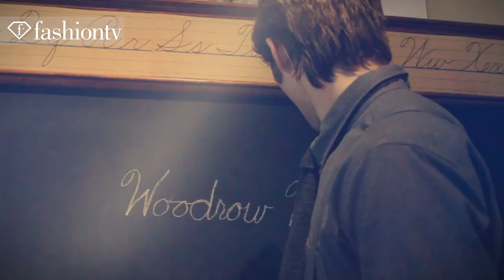School Daze | Fashion Film by Dustin Buck with The Clutts Agency & Vintage:Nine Studios | FashionTV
BEDFORD - Vintage:Nine Studios and The Clutts Agency presents: "School Daze," a fashion film by Dustin Buck. Serious-faced models posing as students in stylish clothing pass through the hallways and classrooms of Old Bedford School in Bedford, Texas.

Directed, shot and edited by Dustin Buck

Models:
ShaMori Lynn, Avonlea Elkins, Sierra Loren, Mariah Moses, Brandon K , Vincent Clem,
Jared Barkley

Produced by Jonathan Arguello
Styling by Tor Matthey
Hair & Make-Up by Mallory Krazer and Ashley Akins
Production Assistant: Kylee Hudson

Behind the scenes videography and photography:
Jonathan Tracy
Meghan Graham

FashionTV "Fashion TV" FTV "School Daze" Fashion Film "Dustin Buck "The Clutts Agency" "Vintage: Nine Studios" Models Dustin Buck "ShaMori Lynn" "Avonlea Elkins" "Sierra Loren" "Mariah Moses" "Brandon K" "Vincent Clem" "Jared Barkley" Bedford School Daze Clutts Agency Vintage Nine Studios "Fashion Videos" "Fashion Film" "FTV Models" Fashion TV FashionTV.com FTV.com